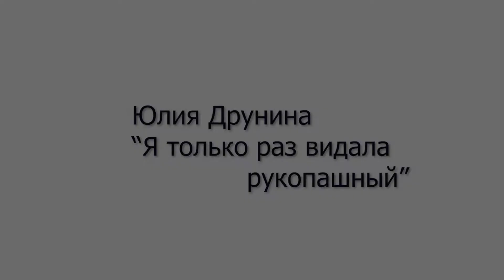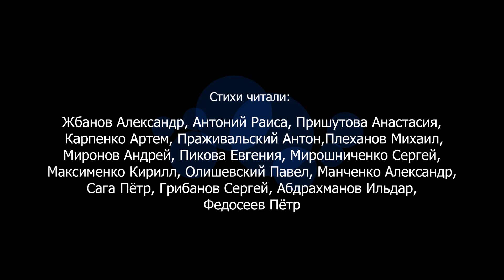Работники АВТОТОР читают стихи о войне.